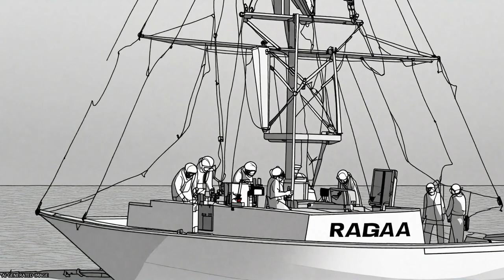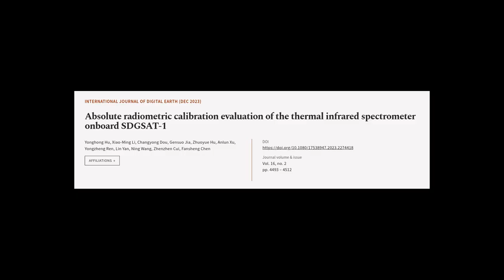Absolute radiometric calibration evaluation of the thermal infrared spectrometer onbo... | RTCL.TV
### Keywords ###

### Article Attribution ###
Title: Absolute radiometric calibration evaluation of the thermal infrared spectrometer onboard SDGSAT-1
Authors: Yonghong Hu, Xiao-Ming Li, Changyong Dou, Gensuo Jia, Zhuoyue Hu, Anlun Xu, Yongzheng Ren, Lin Yan, Ning Wang, Zhenzhen Cui ,and Fansheng Chen

### Video Timestamps ###
0:00:00 - Summary
0:01:24 - Title
0:01:30 - Tail
0:01:35 - End